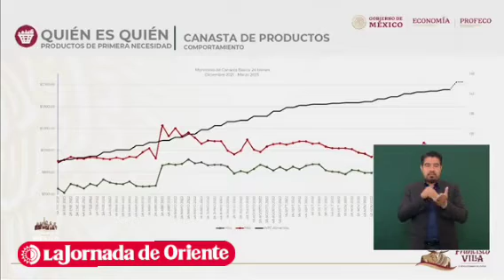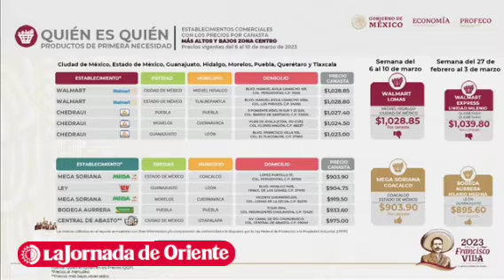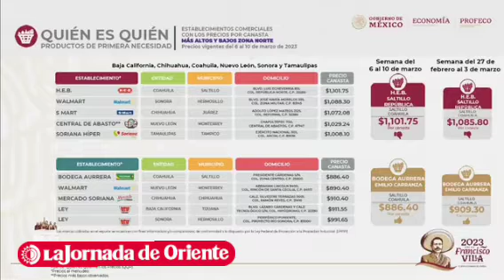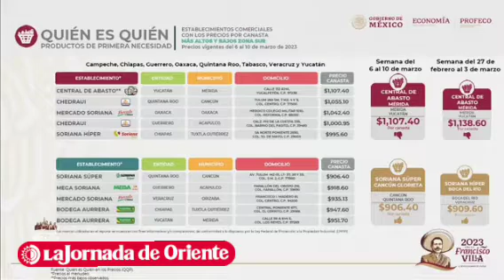Después de un alza constante de precios, comienza a estabilizarse la canastabásica: Profeco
LaMañanera| Después de un alza constante de precios, comienza a estabilizarse e incluso a descender el precio de la canastabásica: Profeco